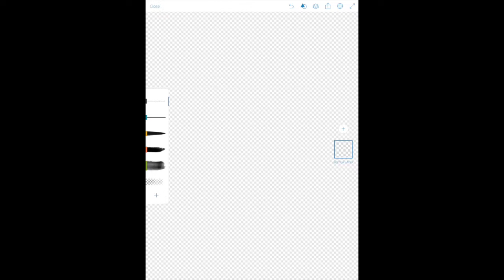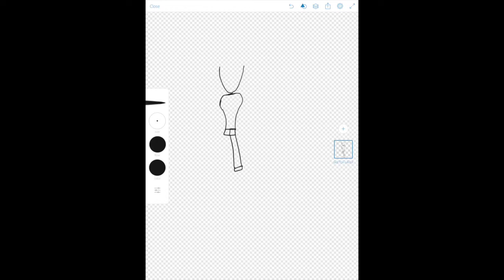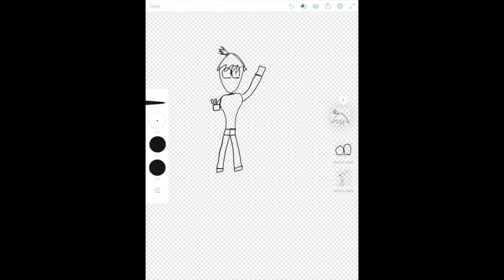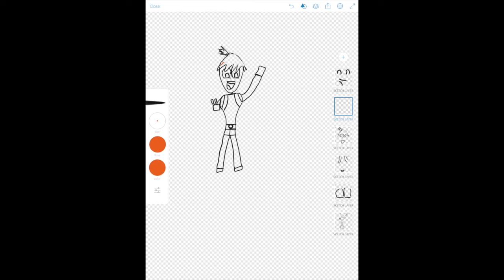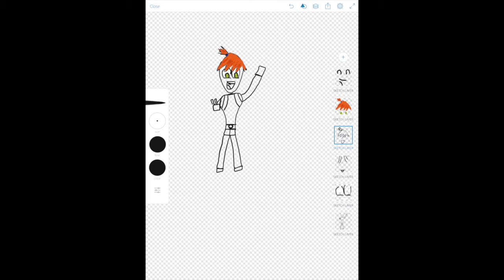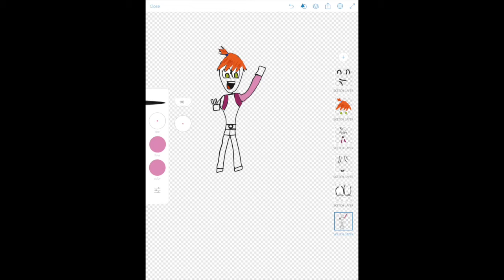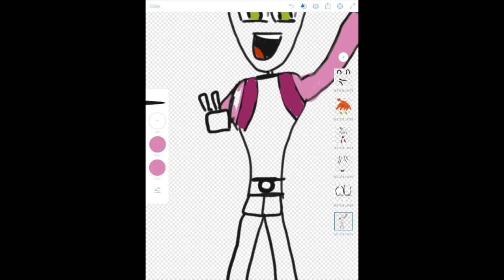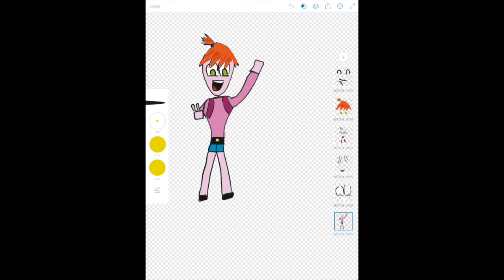Painting With Vanilla Bizcotti - Episode 9. Misty